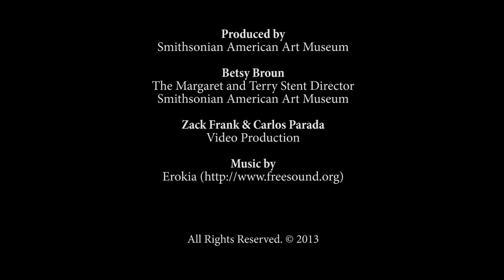Episode 7 - Our America: The Latino Presence in American Art - Sophie Rivera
In this series, E. Carmen Ramos, curator of Latino art, discusses the exhibition "Our America: The Latino Presence in American Art" at the Smithsonian American Art Museum. This episode looks at two untitled photographs by Sophie Rivera

"Our America: The Latino Presence in American Art" presents the rich and varied contributions of Latino artists in the United States since the mid-twentieth century, when the concept of a collective Latino identity began to emerge. The exhibition is drawn entirely from the Smithsonian American Art Museum's pioneering collection of Latino art. It explores how Latino artists shaped the artistic movements of their day and recalibrated key themes in American art and culture.